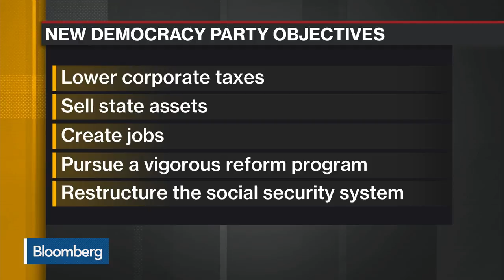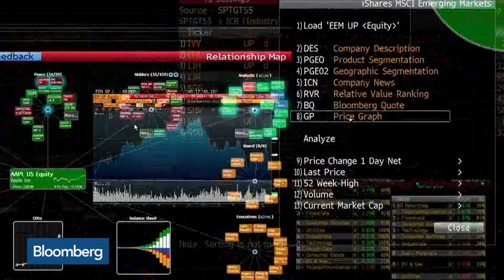Greek Markets Await Big Vote Amid Hope for Change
Jul.05 -- Danae Kyriakopoulou, chief economist and director of research at the Official Monetary and Financial Institutions Forum (OMFIF) talks about the outlook for Greek bonds as the country prepares to go to the polls. She speaks from Athens on "Bloomberg Daybreak: Europe."